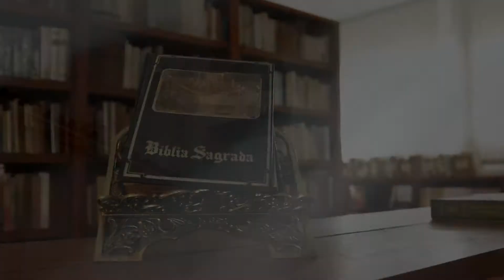Programa Entoai Salmos | Salmo 99 - 30/04/2016